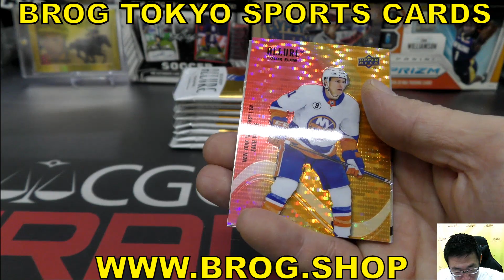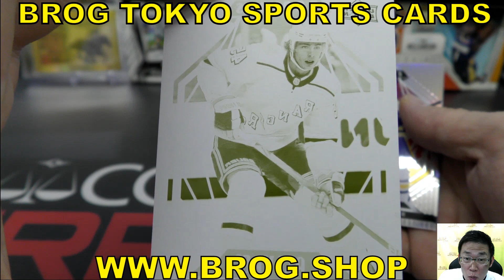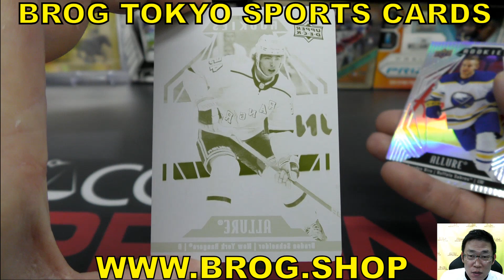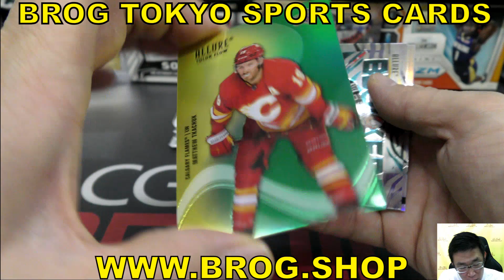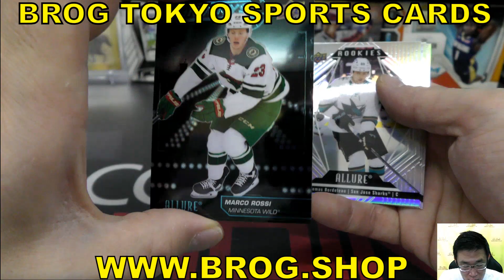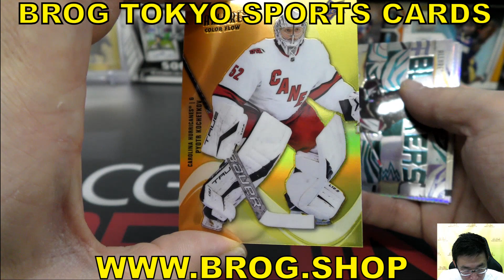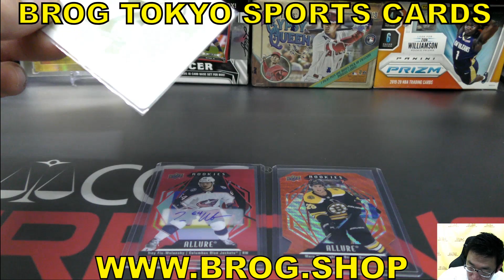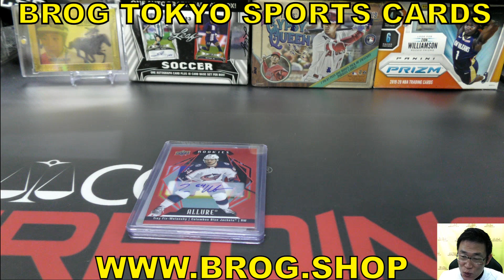EIHO BGBPB NHL 2022-23 UD ALLURE HOBBY box UPPERDECK アイスホッケー BREAKS BROG水道橋店 トレカ開封動画 スポーツカード ボックス開封